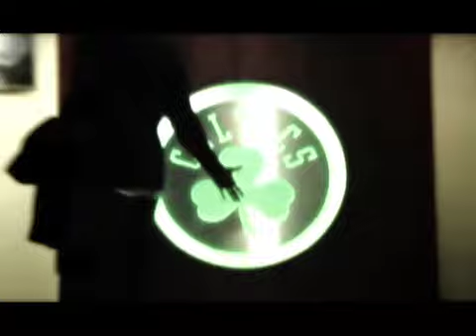Echoes In Eternity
make sure to watch in HIGH QUALITY! - add "&fmt=18" to URL address!

2008 NBA Finals tribute to the Boston Celtics